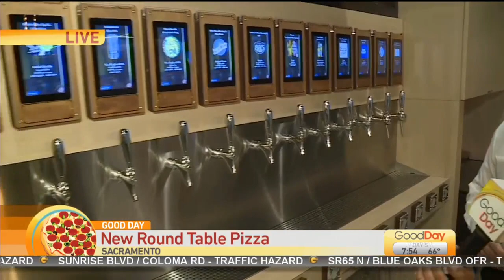Roundtable Reboot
Round Table Pizza just opened its first redesigned store as part of planned system-wide update and it's on Florin road! Some of the amenities include a beer wall for the parents and a play room for the kids!